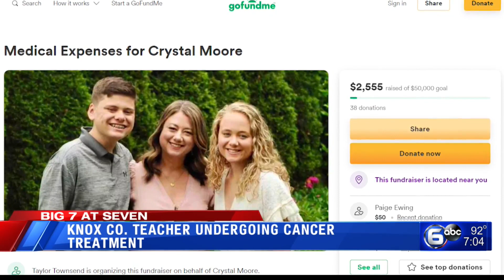NCAA reveals UT football recruitment violations, Monkeypox in Knox County, Nurse assaulted│The Seven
0:00 Pruitt accused of violating NCAA rules
1:15 New app hopes to help clean up Knoxville
2:46 FBI: Jefferson City man shot at federal building
3:38 Woman arrested for abusing an elderly woman
4:05 UT Medical Center nurse assaulted
4:26 CDC says several East TN counties have high COVID transmission rates
4:57 Monkeypox case being investigated in Knox County
5:33 Knoxville teacher undergoing cancer treatment